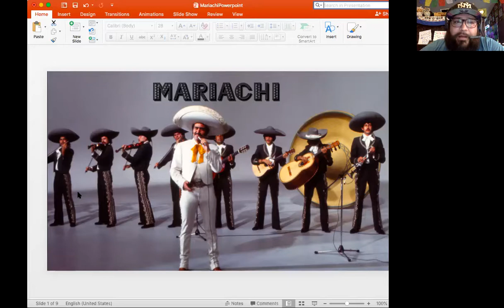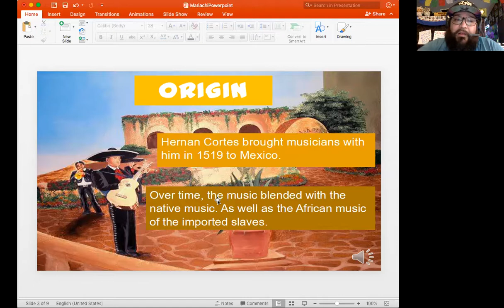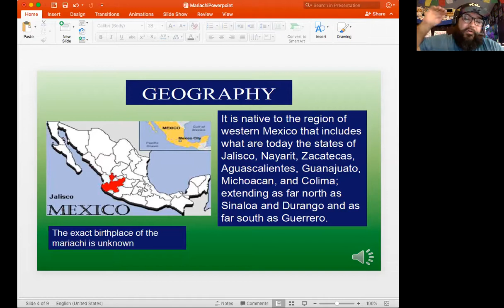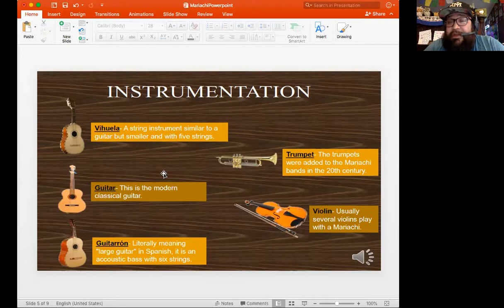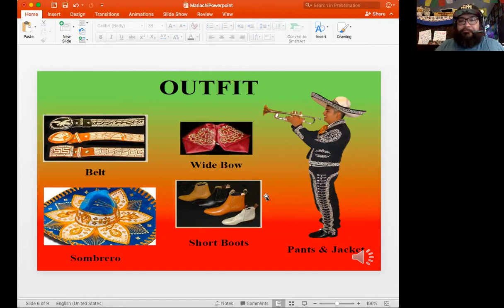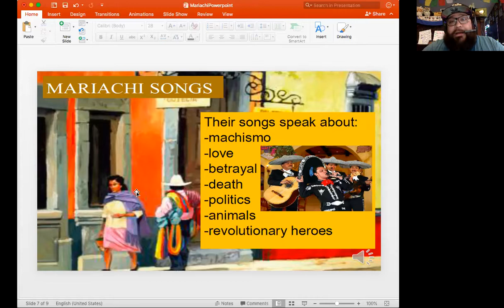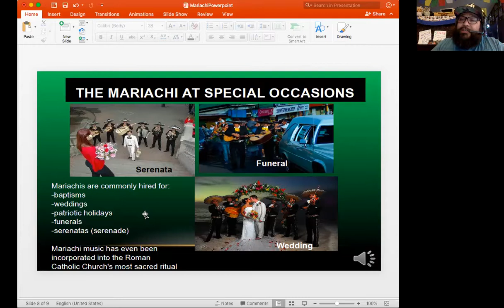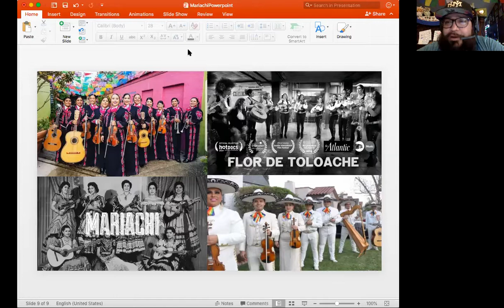CCST 1125: Mariachi Intro Lecture